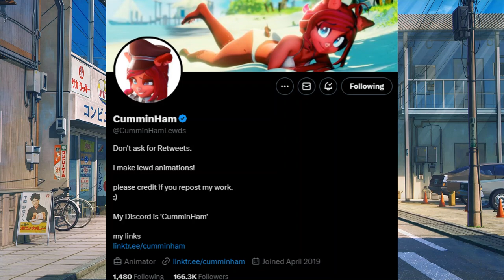Why Haven't Anyone Done This To A Pokeball Yet!? (Artist Appreciation: CumminHam)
X

Blue Sky